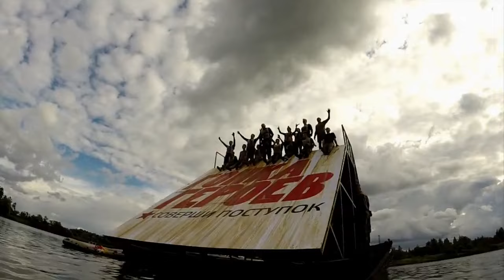Алабино Кросс ГТО 'Гонка Героев' 2015 11 07 2015